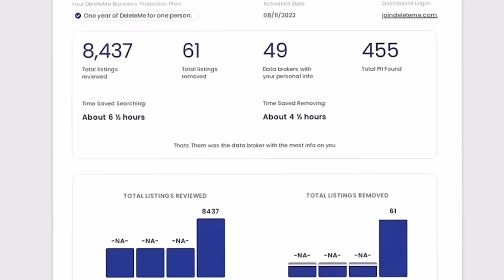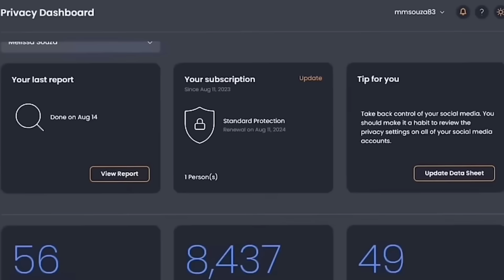Bethany Hamilton On Her “Cancellation", Life After Viscous Shark Attack, Health & Her Future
to find her inspiring blog and other projects Bethany is up to.

On this episode of New World Old Soul, Melissa and Jeremy share a conversation with Bethany Hamilton who speaks about her experience with: cancel culture, her surf career, transgender athletic competition, her devotion to being a wife and mother, her passion for diet and health, and life after being attacked by a tiger shark at the age of 13.